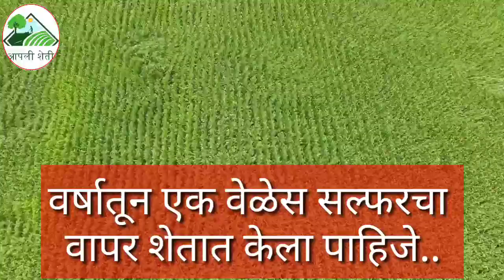शेतात सल्फर वापरण्याचे फायदे || sulphur benifits in crops || {आपली शेती}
सल्फर वापरल्यामुळे शेतात काय काय फायदे होतात याविषयी संपूर्ण माहिती या व्हिडिओ मध्ये दिलेली आहे ..

सल्फर वापरल्यावर शेतात काय काय काम करते याविषयी संपूर्ण माहिती या व्हिडिओ मध्ये दिलेली आहे...